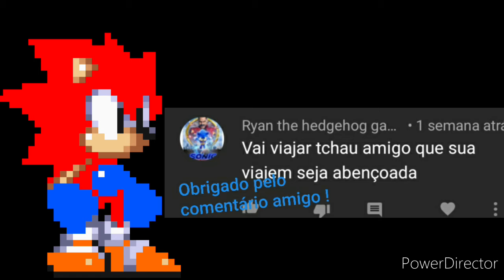Eu voutei da Viagem pessoal 😀 Vê o vídeo